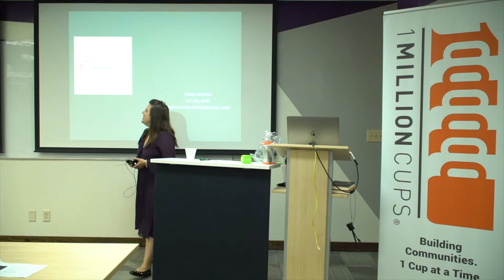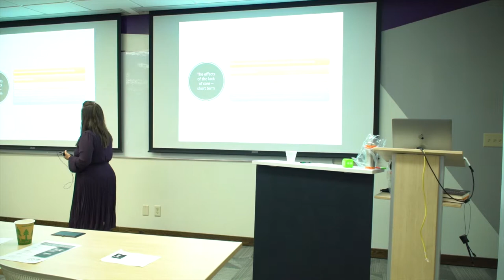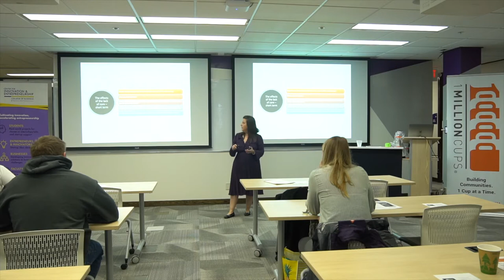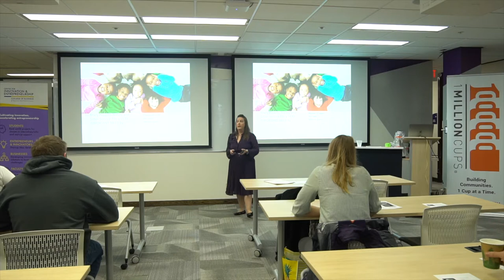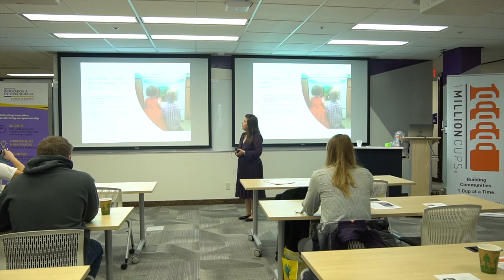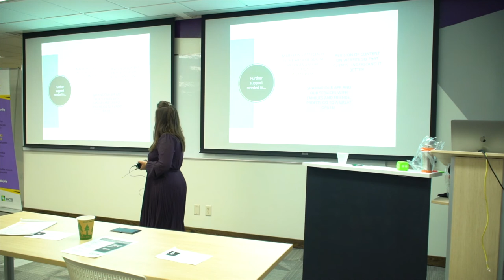Mary Poppins Nanny Service - 1MC Dec 2018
1Million Cups presentation December, 2018 by Tessa Donato or Mary Poppins Nanny Service